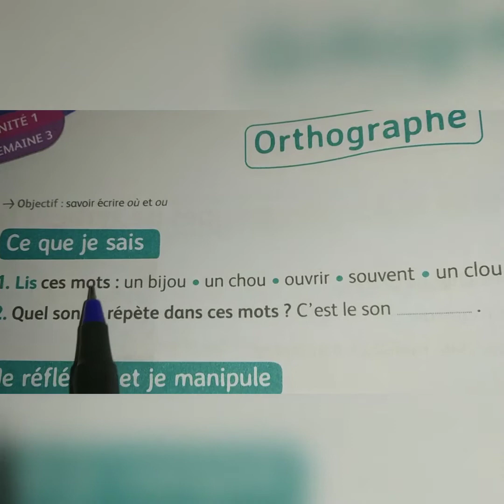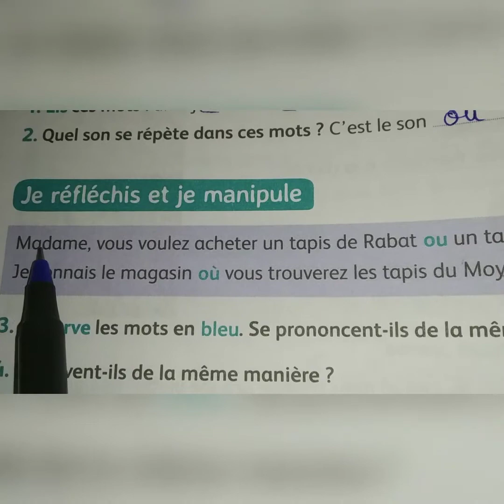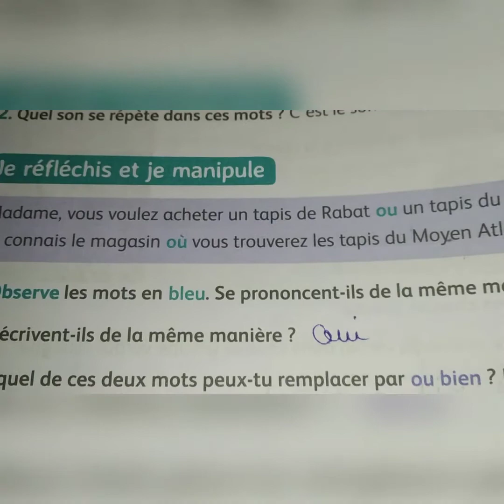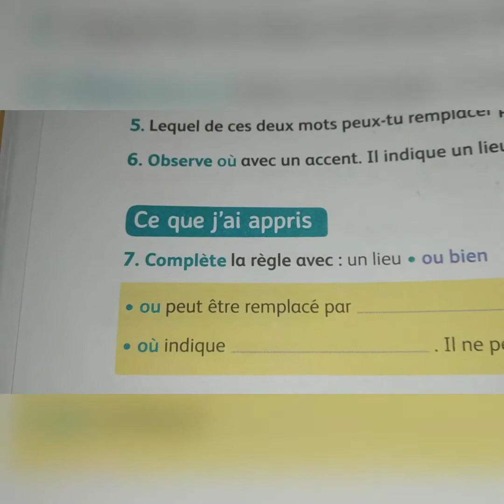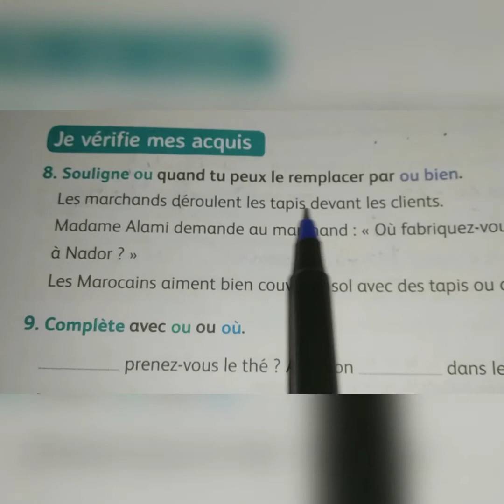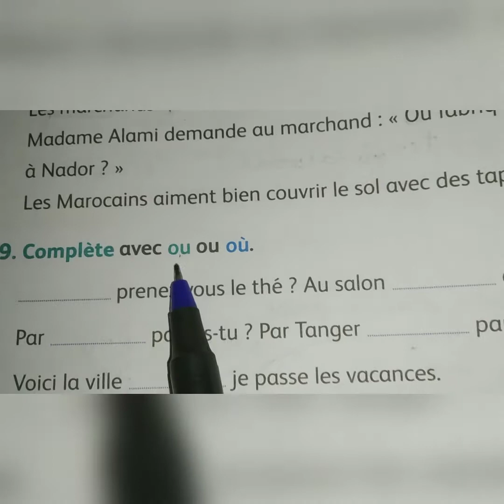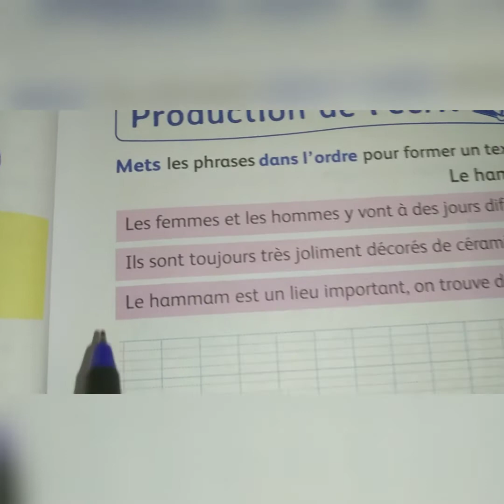où et ou page 28-29. Mes apprentissages en Français 4AEP